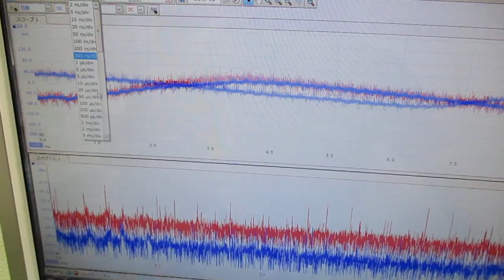メガヘルツの超音波発振制御プローブを利用した実験動画 ultrasonic-labo